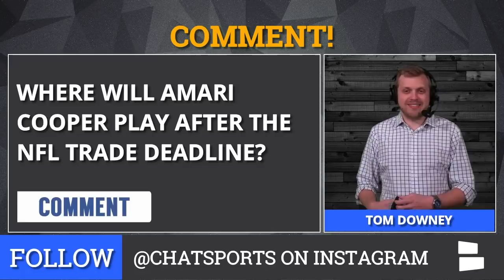Amari Cooper Trade: Cowboys, Colts & Redskins Among NFL Teams Interested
Amari Cooper Trade Rumors: Cowboys, Colts & Redskins Among Teams Interested is presented by , the internet’s #1 ! Bet on Week 7 of the NFL by heading and use for a !

The Amari Cooper trade rumors continue to crank, as the Raiders shop the wide receiver. The Dallas Cowboys are one team heavily connected to Amari Cooper, as they’ve reportedly been doing research and gathering information. The Washington Redskins and Indianapolis Colts are also interest in trading for Cooper.

While the team reportedly wants a first round pick, that’s not a very realistic trade value for Cooper. At 1-5, the Raiders have been one of the worst teams in the NFL and a firesale could be in their new future.

We’ve come up with an updated 5 teams that could trade for Amari Cooper with the new reports as well.

Head to  and use   to get up to  in FREE bonus !

Like what Tom is wearing? You can get a Mizzen+Main shirt for yourself! to buy the Best Damn Dress Shirt ever.